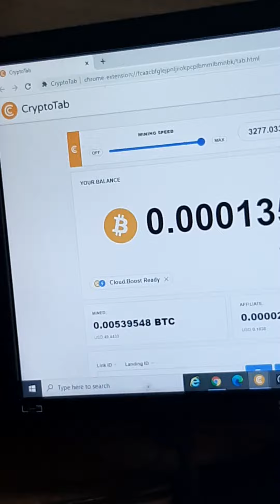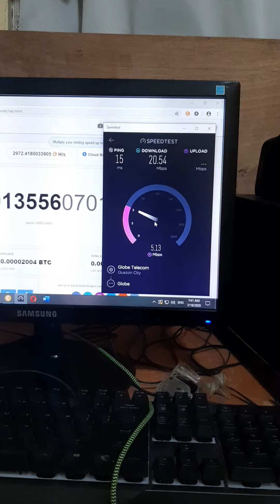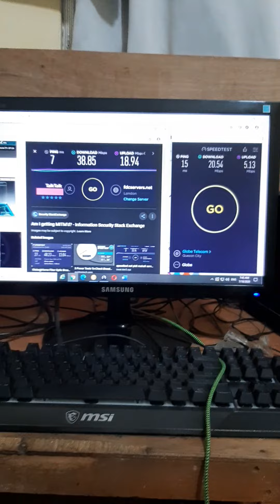VDSL COMPARISON GLOBE TELECOM VS. TALKTALK